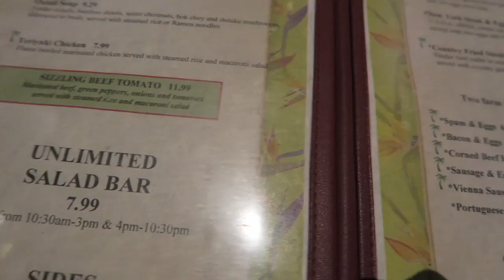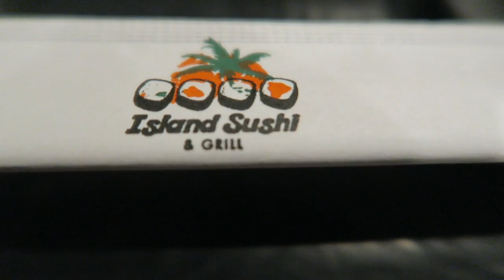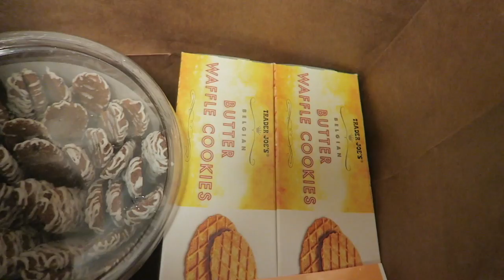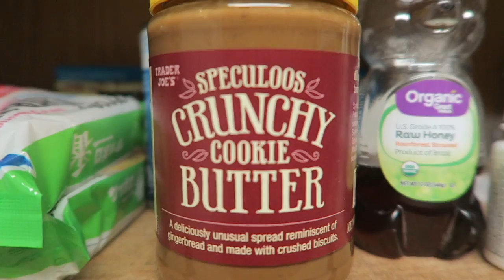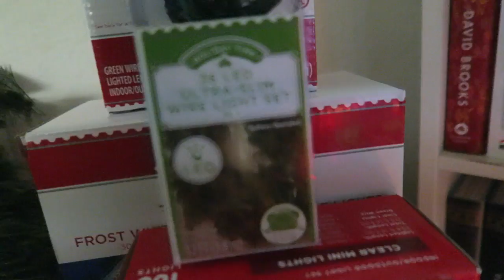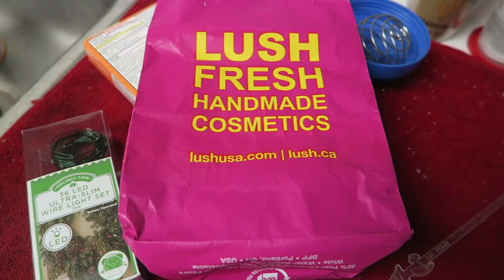Downtown Las Vegas (DTLV) Is Weird | HiAnde Vlogmas 2 & 3, 2016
We venture to the wild & loud DTLV & go shopping for Christmas things ** Aloha & Welcome. We’re A Gay Couple Sharing Our Life Online  [ follow ]  FB & IG: HiAndeVlogs SnapChat: HiAnde1

Aloha & Welcome. We are a gay couple sharing our life online. This channel will provide an insight into our lives through Ande’s lenses—from time to time, you’ll see David’s perspective. It is our hope that this channel provides positivity and laughter and that we remain as transparent as we can.